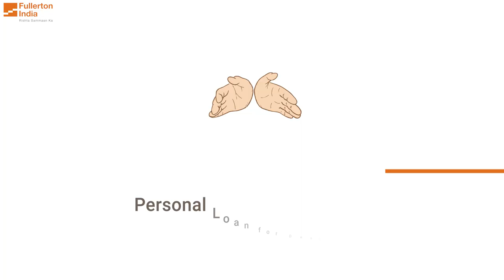Debt Consolidation Loan | Personal Loan for Debt Consolidation | SMFG India Credit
A Debt Consolidation Loan from SMFG India Credit can help you consolidate all your Financial debts into one simple monthly payment.

Watch this video to know how a Personal Loan for Debt Consolidation can help you solve the problem of multiple EMIs and help you manage your finances better.

To know and understand more about personal loan eligibility, use our eligibility calculator from the

0:00 Debt Consolidation Overview
0:24 Personal Loan for Debt Consolidation Overview
0:46 Benefits of Personal Loan
1:08 Outro